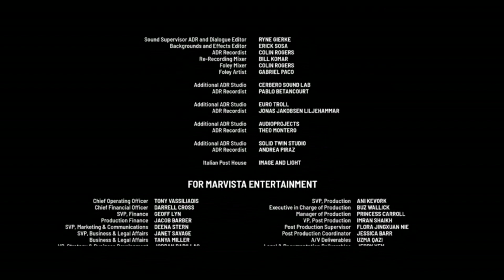YOU SHOULDNT HAVE LET ME IN | NEW MOVIE 2024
YOU SHOULDNT HAVE LET ME IN

Director: Dave Parker
Writers: Michael Lucid
Stars: Diana Gardner
Genre: 2024, Horror, Movie
IMDB rating: 4.7/10